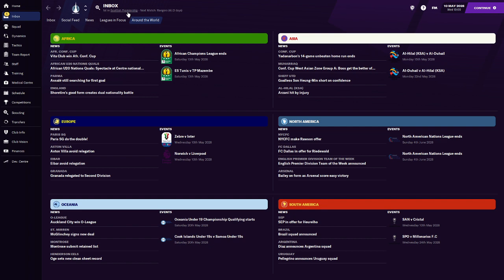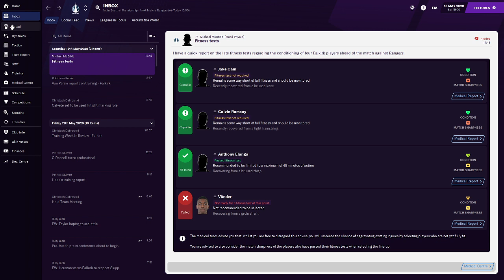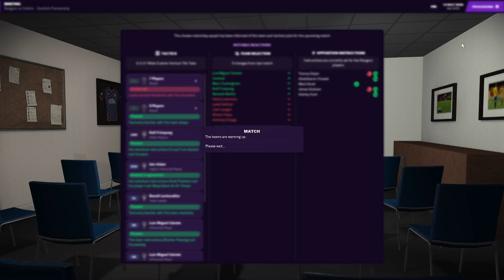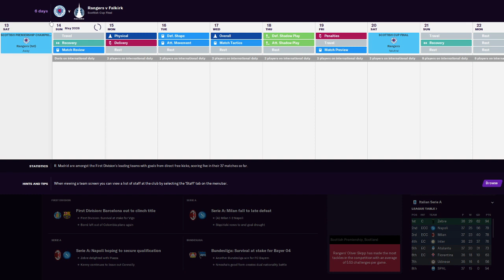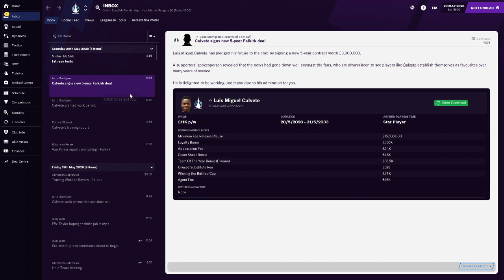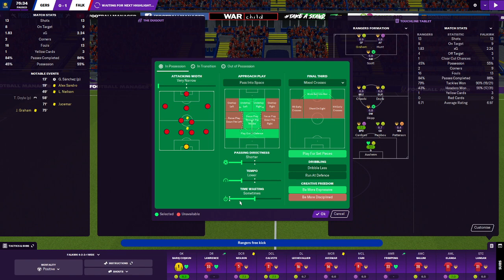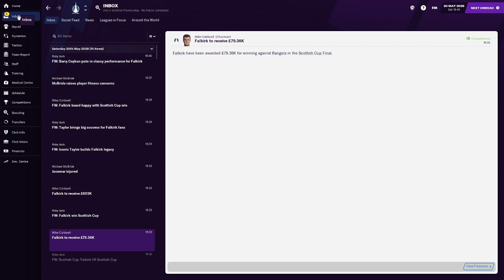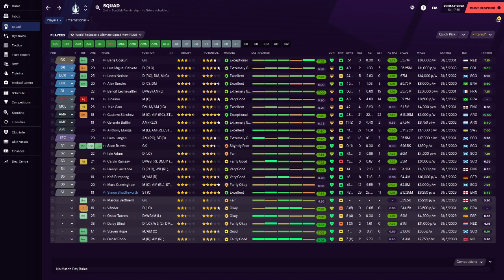FM21 | Back the Bairns | Episode 1 | Season 2027/28 | Doing the Double? [Full Stream]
Bringing the last 2 games of the 2027/28 season, both against Rangers and both for silverware.

First up we travel to Castle Greyskull in a winner takes all match for the Scottish Premiership Title, followed by the Scottish Cup Final.

Can I stop Rangers from securing a 2nd Treble in a row?